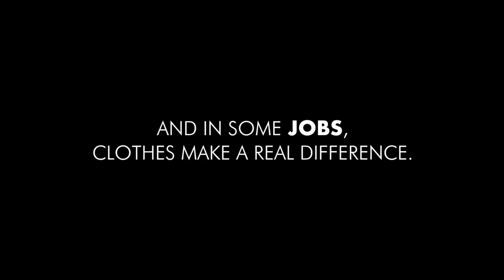Comau MATE - Apto para trabajadores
Una tecnología portátil que ayuda a los trabajadores a realizar sus actividades cotidianas y les permite replicar los movimientos dinámicos de los hombros mientras envuelve el cuerpo como una segunda piel.